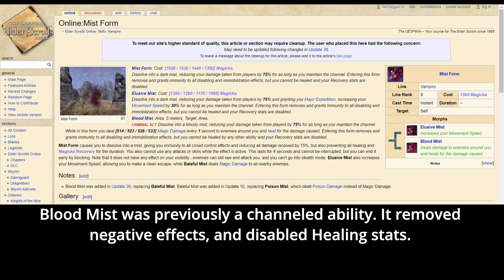ESO - They Changed Blood Mist!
So Update 37 dropped, and brought with it an alteration to one Vampire Ability. Blood Mist. Previously, this was a channeled ability that removed negative effects while leaving you unable to heal by any other ability. This was often used in PvP where negative effects play an important role.

Now, Blood Mist is a teleport strike and personally, I love it.